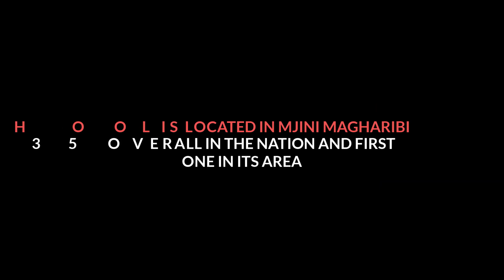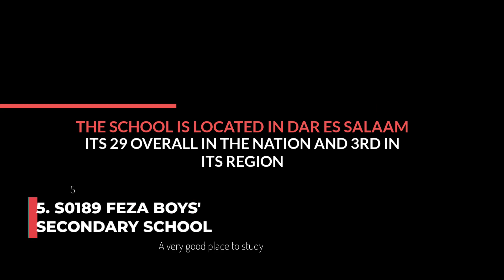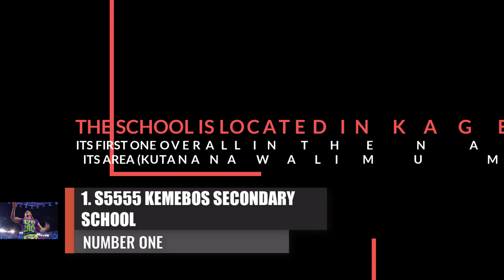TOP 10 BEST HIGH SECONDARY SCHOOLS TO STUDY BIOLOGY IN TANZANIA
BEST IN BIOLOGY SCHOOLS
Title: Top 10 Best Advanced Secondary Schools in Tanzania for Biology | Excellence in Biological Sciences Education

Description:
Explore the top 10 best advanced secondary schools in Tanzania that excel in teaching biology, the fascinating study of life and living organisms. In this video, we delve into the educational institutions that provide exceptional biology programs, fostering a deep understanding of biological concepts and scientific inquiry. From renowned schools like [School Name 1] and [School Name 2] to other prestigious establishments, we explore their dedicated faculty, comprehensive curriculum, state-of-the-art laboratories, and notable achievements in biology education. Whether you're a student passionate about the life sciences or a parent seeking the best educational opportunities for your child, join us as we uncover the top schools shaping the future biologists and scientists of Tanzania.

Best secondary schools in Tanzania
Top advanced schools in Tanzania
Biology education in Tanzania
Advanced secondary schools in Tanzania
Best schools for biology in Tanzania
Biology curriculum in Tanzania schools
Biology programs in Tanzanian schools
Dedicated biology faculty in Tanzania
Achievements in biology education
Excellence in biology subjects
Biology education in secondary schools
Tanzania biology curriculum
Best biology schools in Tanzania
Biology learning environment in Tanzania
Biology resources in Tanzanian schools
Student success in biology education
Career opportunities in biology in Tanzania
Parent's guide to biology education in Tanzania
Choosing the right school for biology in Tanzania
Extracurricular activities for biology students
Biology scholarships in Tanzanian schools
Preparing for higher education in biology
Technology integration in biology classrooms
Innovations in biology education in Tanzania
Alumni success stories in biology education
Parent testimonials from biology schools
Community involvement in biology education
Teaching methods for biology subjects
Biology competitions and achievements in Tanzania
Teacher qualifications in biology education
Collaboration and networking in biology education
Facilities for biology education in Tanzania
Leadership development in biology education